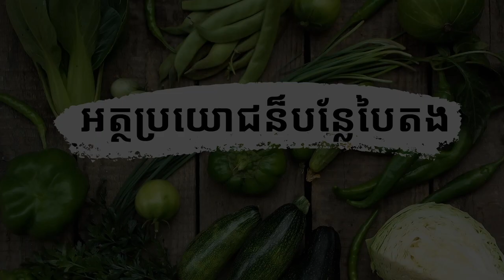ប្រយោជន៏បន្លែបៃតង | VLOG#44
how to connect smart watch